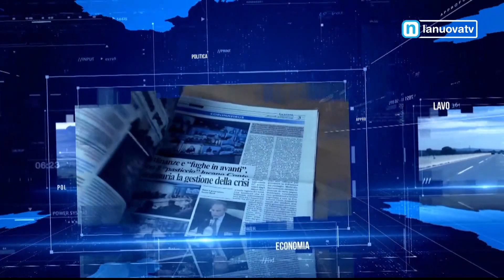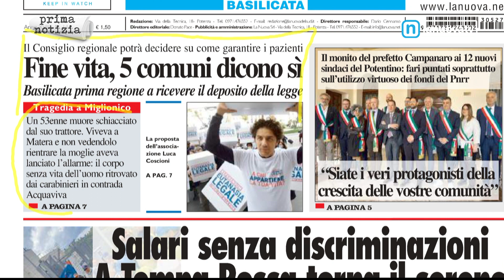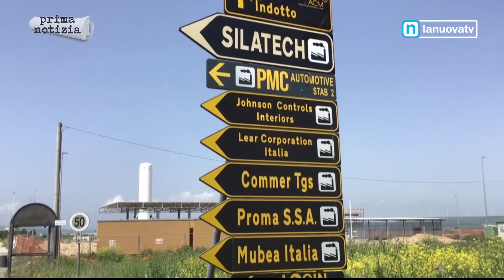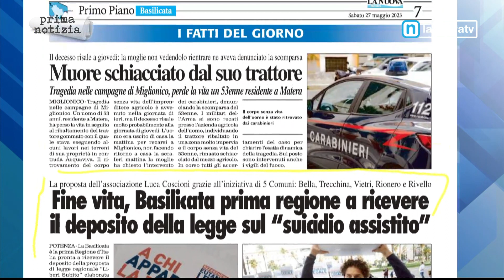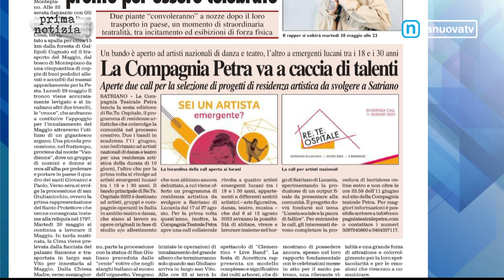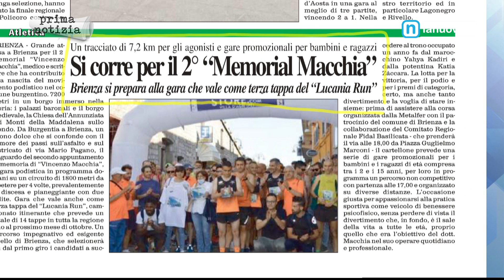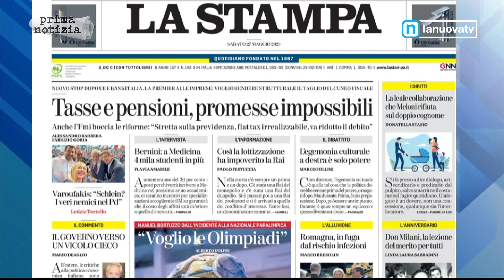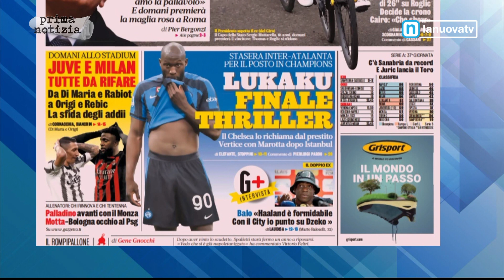Rassegna Stampa 27 Maggio 2023